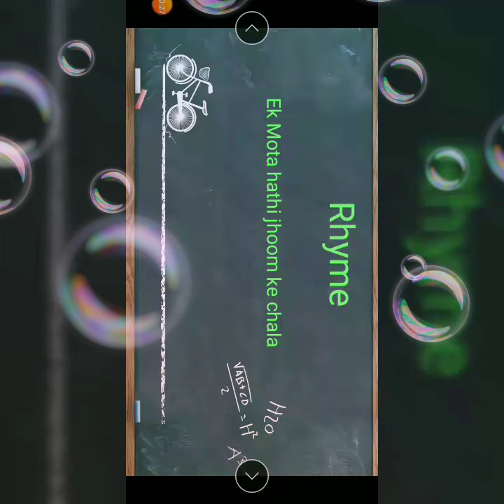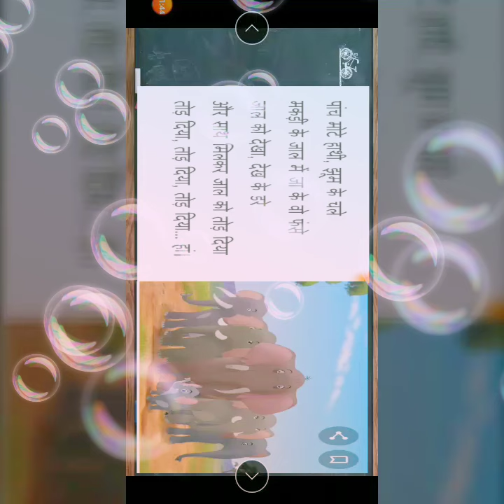Hindi rhyme ek mota hathi jhoom ke chala#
Hindi Rhyme...